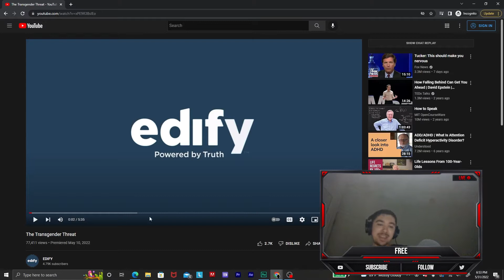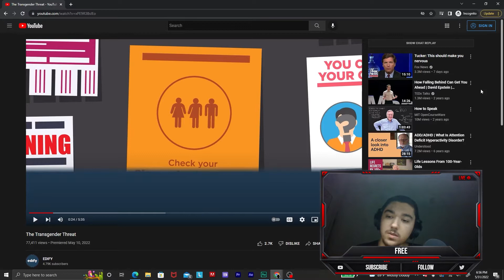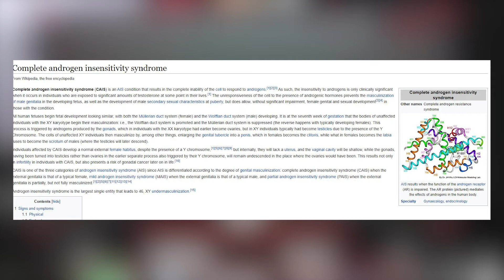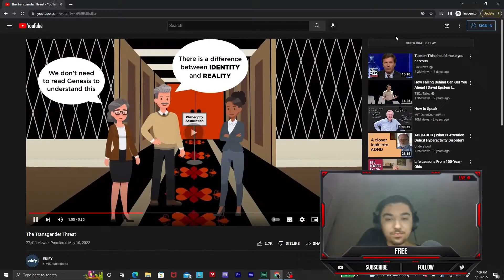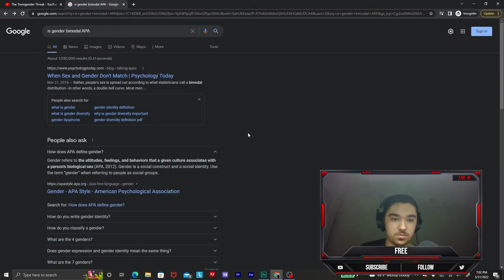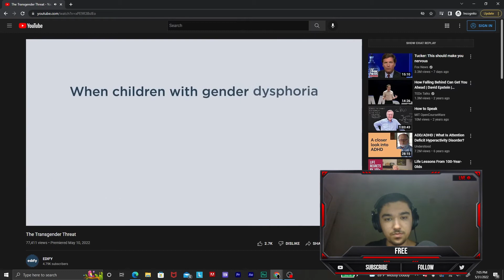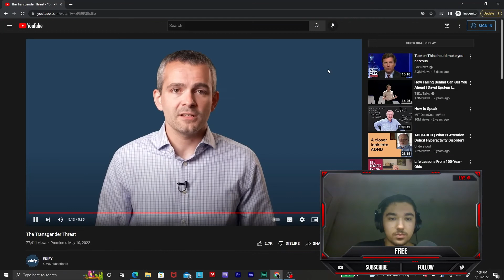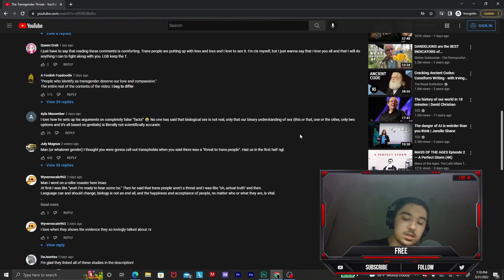Coping transphobe fabricates data and gets ROLLED by Leftist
Hey guys,

This one is about edify which is the bootleg/catholic prageru and now these conservatives are more brazen about lying now more than ever. These ninny's won't ever stop until they're destroyed by leftism and wiped off the face of the internet once and for all.